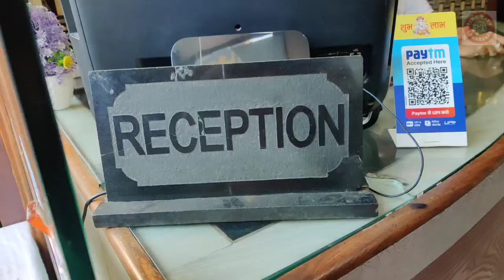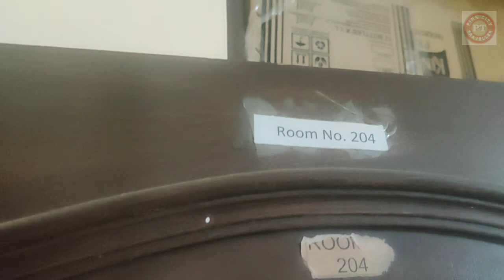EP 4 | Coastal Bharat Yatra | Cheapest and best hotel झीलों की नगरी उदयपुर